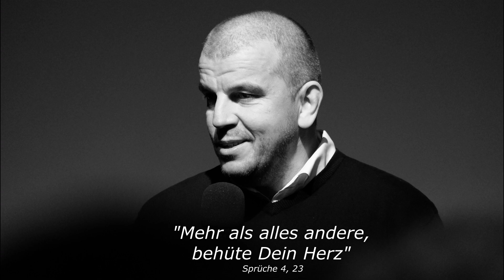VON PORNOGRAFIESUCHT BEFREIT ....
Er war jahrelang Pornografiesüchtig...erst als er "WahrHAFT frei" wurde, bemerkte er wie sehr sein Leben dadurch belastet war und wie schrecklich und traurig dieses Gefängnis war...
Welch eine Freiheit so offen über dieses Thema zu sprechen.

Im Buch "Wahr HAFT frei" erzählt Jeremy seine ganze Geschichte.

"WahrHAFT frei"
Taschenbuch 264 Seiten - 14,90€

Wir haben bewusst auf kostenpflichtige Podcasts verzichtet, damit jede ( r ) unsere Beiträge schauen und hören kann!

Wer uns allerdings unterstützen möchte und somit zum Erhalt unseres Dienstes beitragen will und kann, der darf das sehr gerne tun:

KSK OstalbProtactics Stahl
IBAN: DE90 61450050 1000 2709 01BIC: OASPDE6AXXX
Vergelts Gott - Herzlichst Michael Stahl & Team

Ich habe die Kommentare deaktiviert, weil ich weder Muse noch Zeit aufbringen kann um Hetze, Hass, Beleidigungen oder sonstiges zu unterbinden. ich bitte um Verständnis.